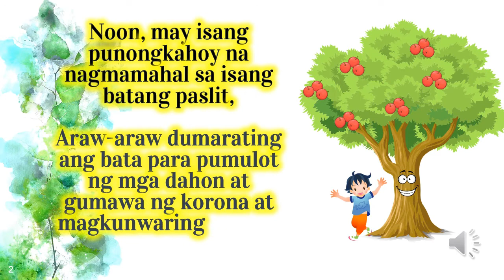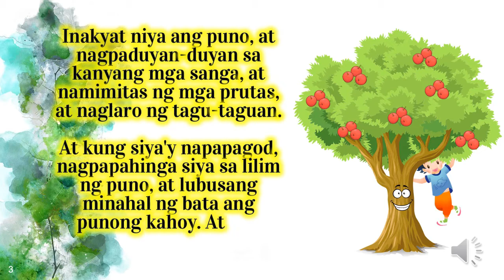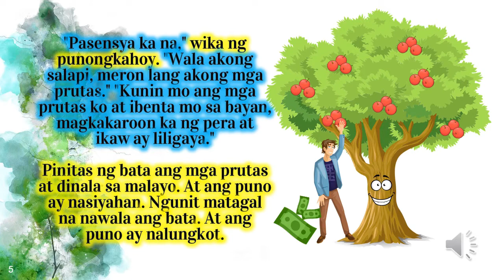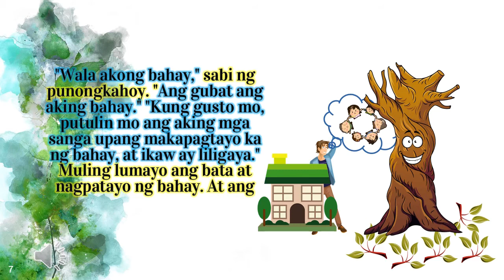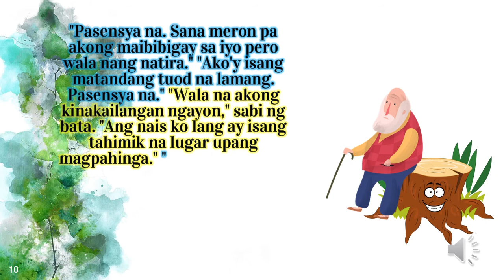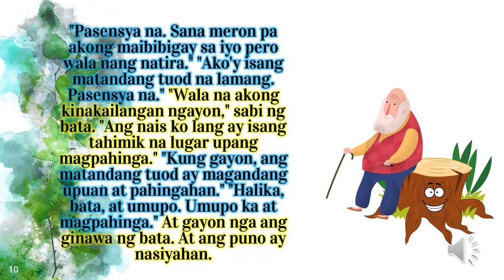Mapagbigay na Puno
A story told by teacher Sally of Maybunga Elemntary School to promote the love for reading.